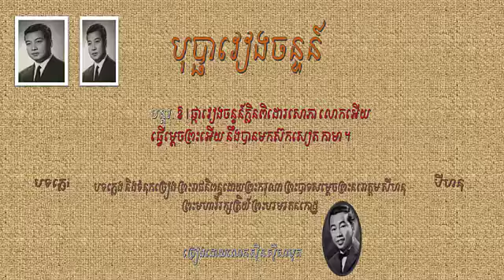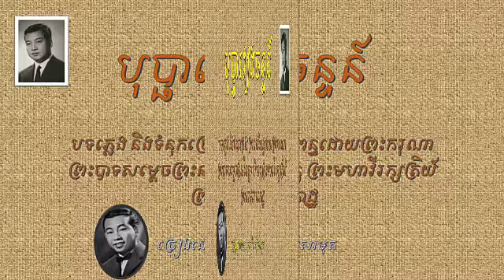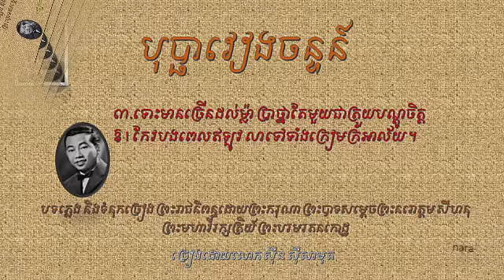បុប្ផាវៀងចន្ទន៍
បទ​ភ្លេង​ព្រះ​រាជ​និពន្ធ​នៃព្រះ​ករុណា ព្រះ​បាទ​សម្ដេច​ព្រះនរោត្ដម សីហនុ                ព្រះ​មហា​វីរក្សត្រិយ៍ ព្រះ​បរម​រតនកោដ្ឋ
ច្រៀងដោយលោក ស៊ីន ស៊ីសាមុត